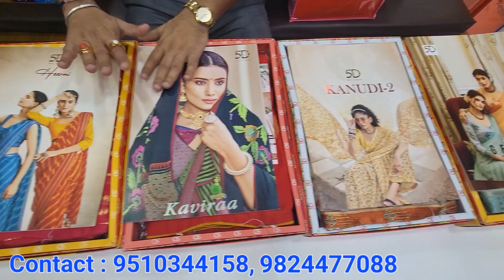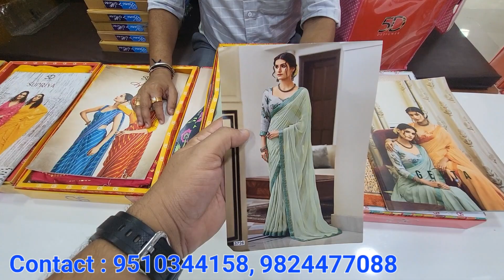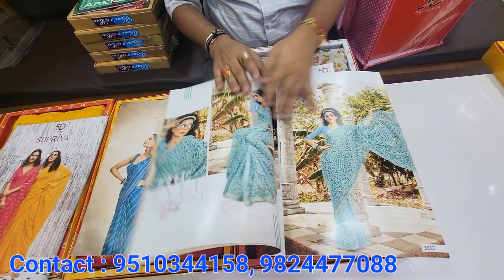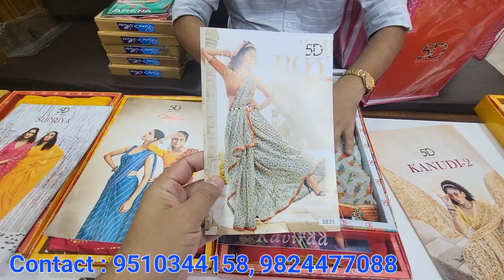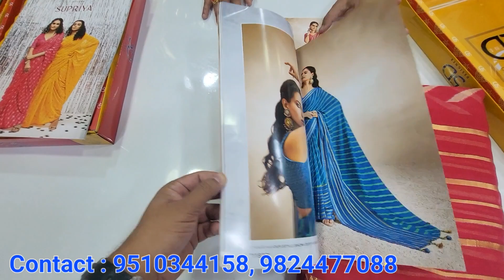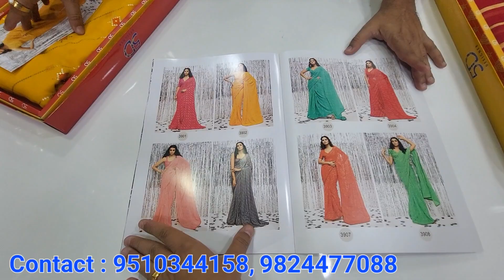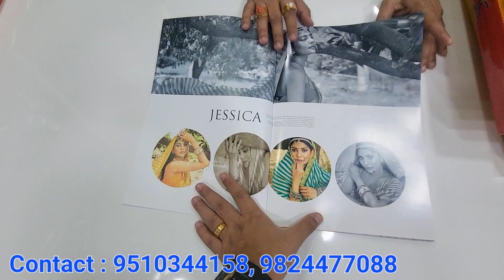Saree डब्बे वाली साड़ियां Wedding Saree, Diwali Gift Pack Saree Cheapest Price दिवाली तक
Hemantzone Vlogs Presents : Saree डब्बे वाली साड़ियां Wedding Saree, Diwali Gift Pack Saree Cheapest Price दिवाली तक

For Order :
Shop Name : Pranjal Textile House
Address : Basement godown, Beside A-101, Lower ground, JJ AC MARKET RING ROAD SURAT